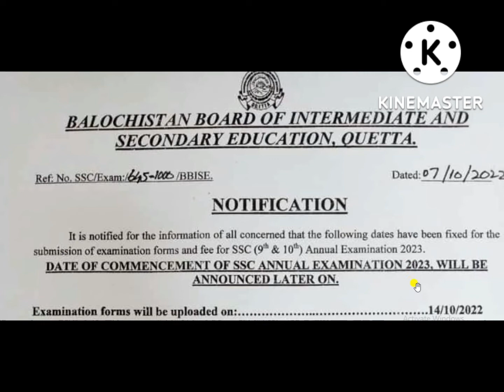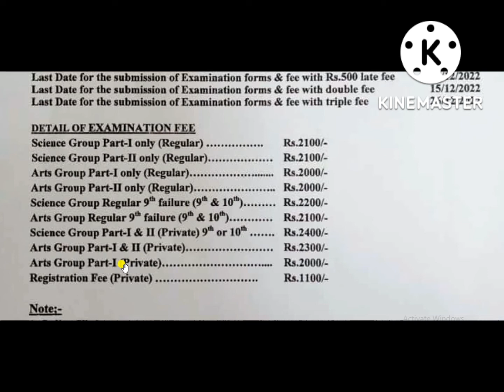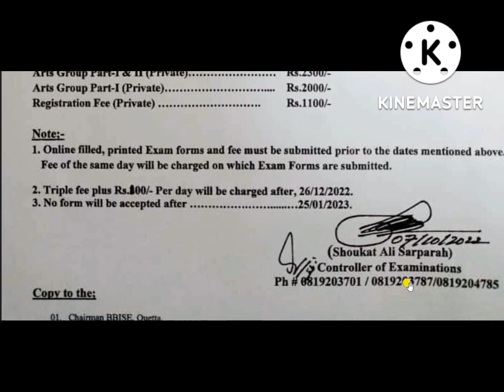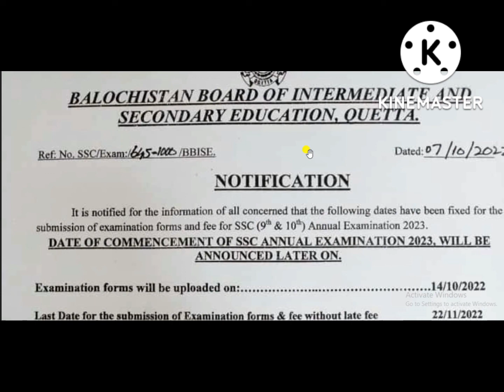BISE Balochistan Board SSC Annual Exams Registration and Fee Schedule 2023